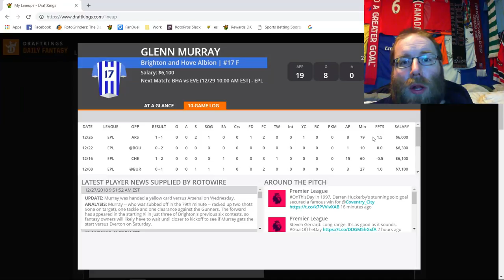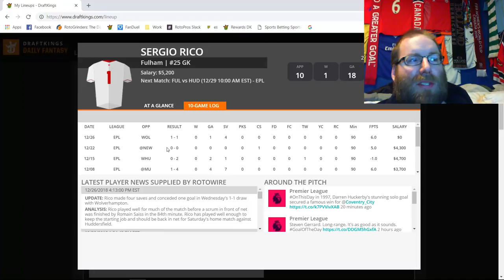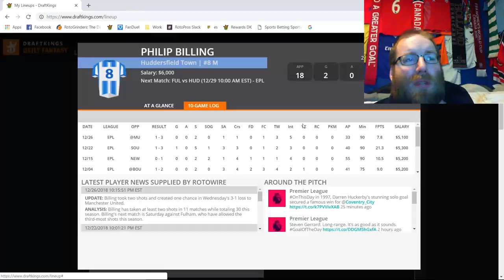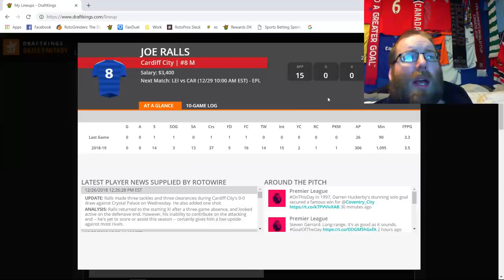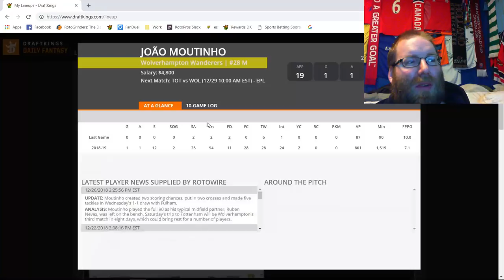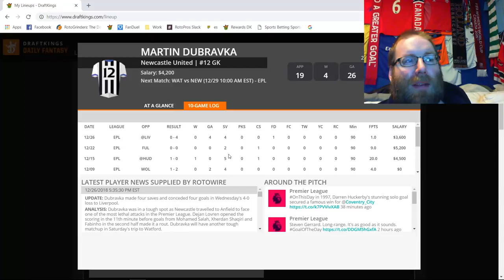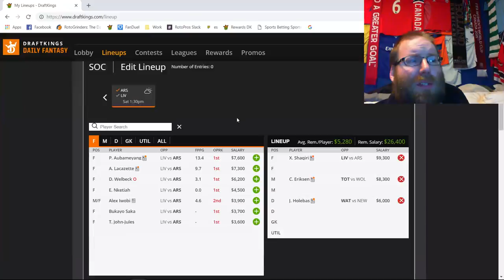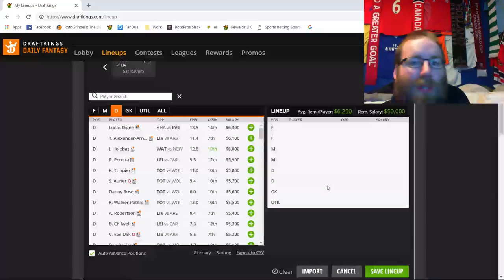RotoPros The 8EST DFS Show! S1E25: EPL GW20 Breakdown, Saturday, December 29th, 2018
Join Rob (sirrobert6) as he breaks down the EPL slate for Saturday, December 29th, 2018.

00:30 Schedule Breakdown
01:14 Everton @ Brighton
07:45 Huddersfield @ Fulham
13:00 Cardiff City @ Leicester City
17:53 Wolves @ Spurs
24:29 Newcastle @ Watford
27:52 Arsenal @ Liverpool